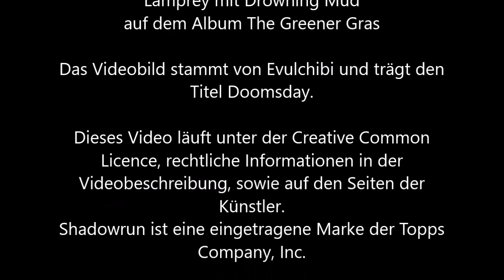247 - Ein Ultraschall sagt mehr als tausend Worte (Nein, doch, Ooooh!) [Shadowrun 5 Pen & Paper]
Bla, bla, bla - in der Folge passiert irgendwas.
Guckt: Elsterglanz - Der Schlüssel zur Weibersauna.
Besser vorbereitet als die meisten Runs, die ich leiten/spielen durfte und in jeder Hinsicht komplett wahnsinnig. Ziehts euch nei, am besten mit Sterni und Sauergirschn.

(rechts erste Karte, links Zweite)